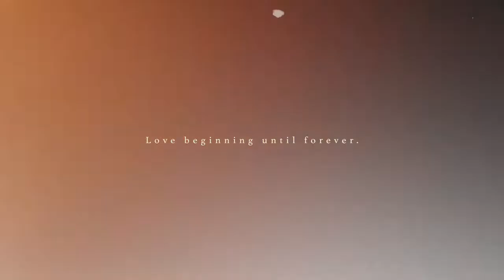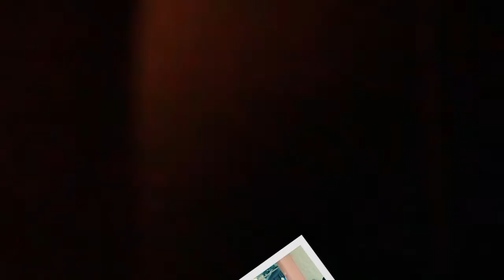[VTR] Prewedding - Anuntapat & Jeena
[VTR] Prewedding
27th Feb 2021

Anuntapat Anuntachai
Jeena Thongsuk

©Suphakit Nachom (creative, video photographer, editor)